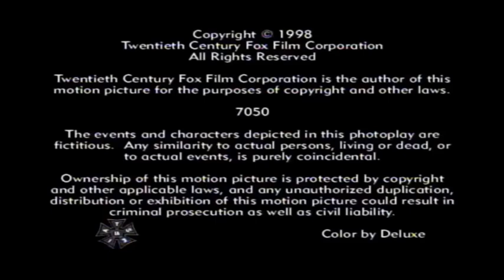The Big Valley Full Episodes 🎁 Plunder! 🎁 Classic Western TV Series